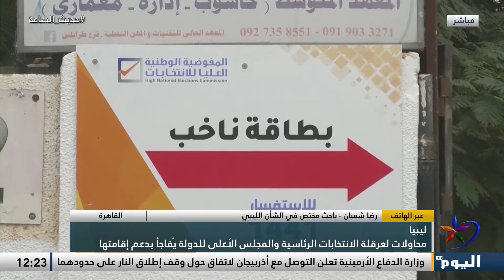التحالف العربي يستهدف مواقع للحوثيين ويحبط هجوماً على مطار أبها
حديث الساعة | قناة اليوم

تابعوا قناة اليوم على التردد:
 12687_27500 (H) _NILESAT